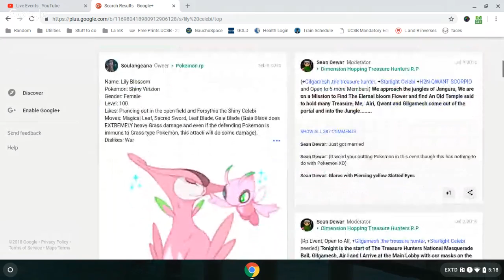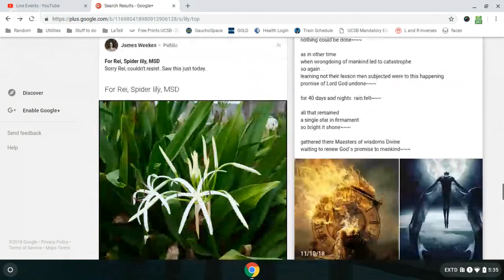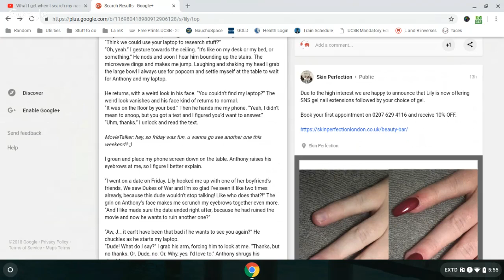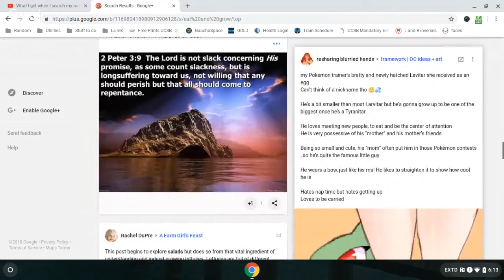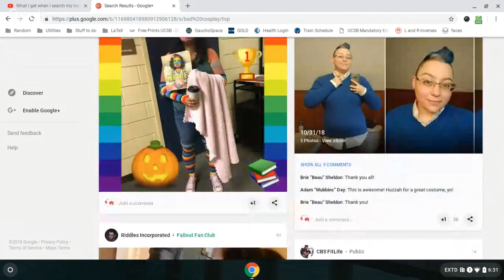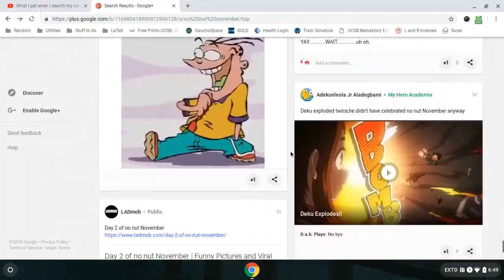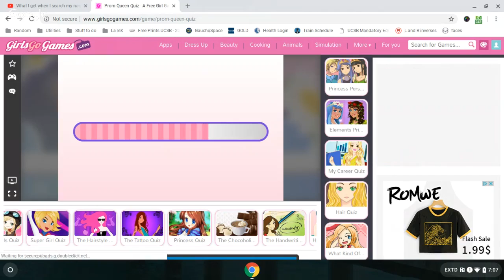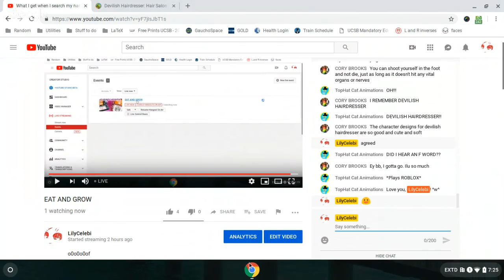EAT AND GROW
o0o0o0of

After it was announced that Google+ is going to be a paid service, channels started looking at Google+ again, remembering its existence.

I dunno where I was going with that.

Anyway, hope ya like the cringe.  I deleted my Google+ for various reasons, and that was not one of 'em.  :,)